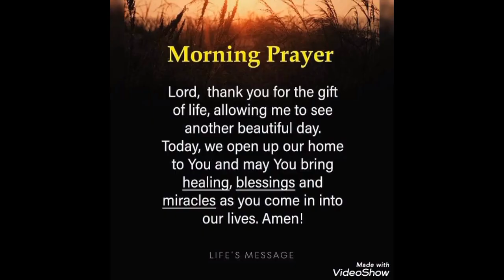Thank you Lord for waking up this morning.